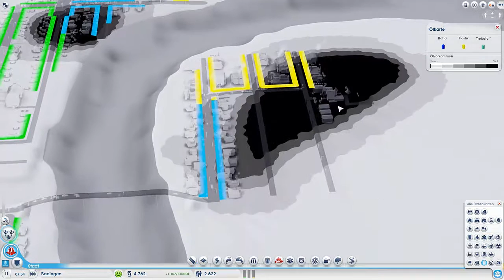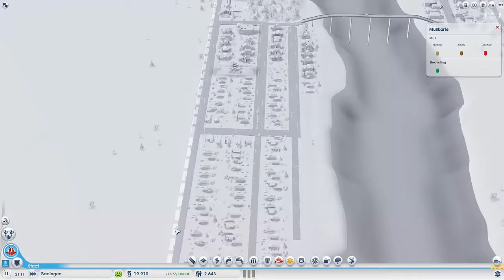SIMCITY 5 #41 // Let's Play SimCIty 5